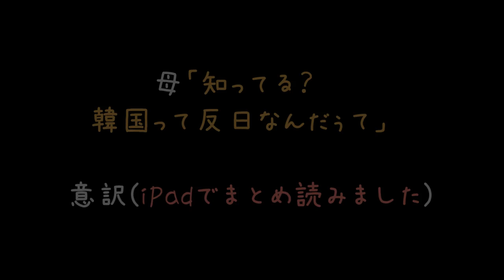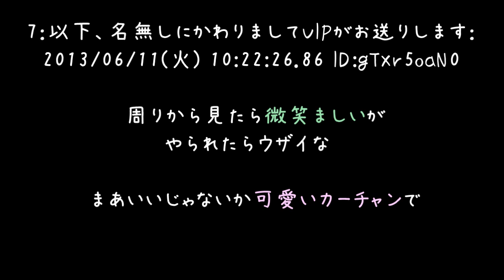ipad買ってからおかんが俄然張り切りだした【2ch】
可愛いやん (*´ω｀*)
ネットでかーちゃんの顔文字見ると、なんか切なくなるよね（'・ω・）
よく分からないけど胸に来るよ.
J( 'ー`)し